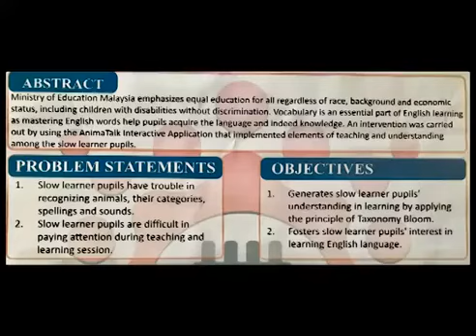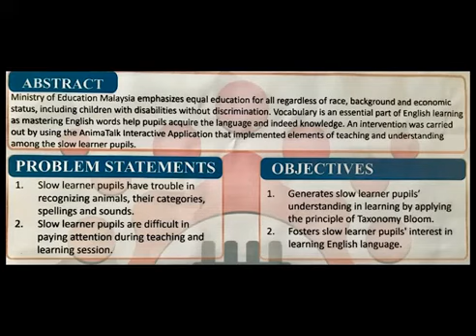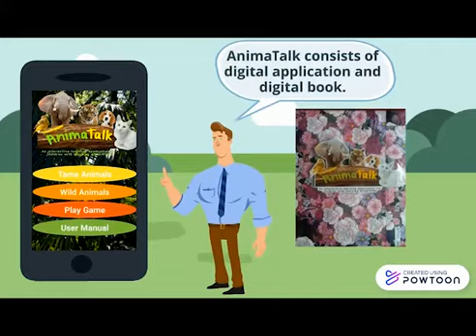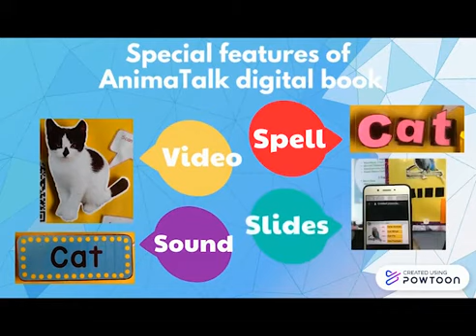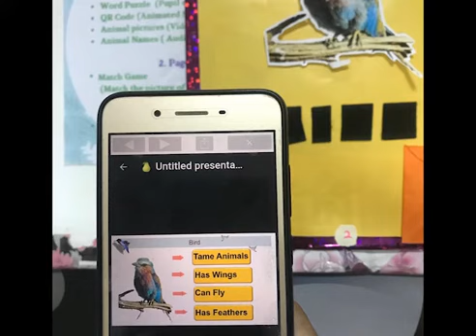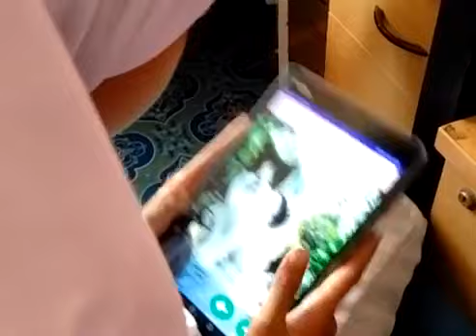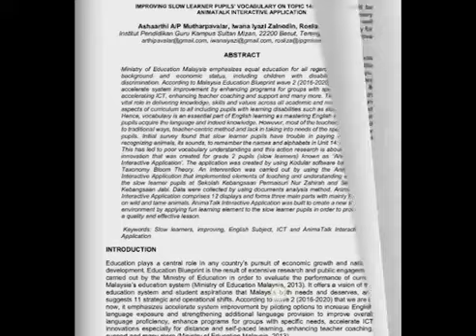INNOCOM 2020_Ashaarthi A/P Mutharpavalar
AnimaTalk